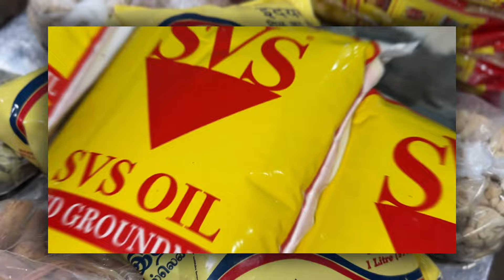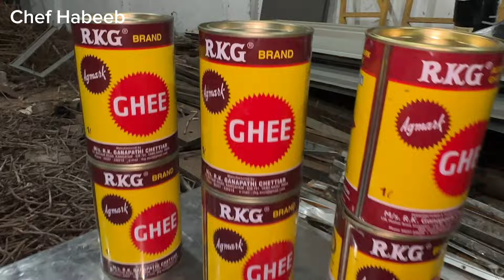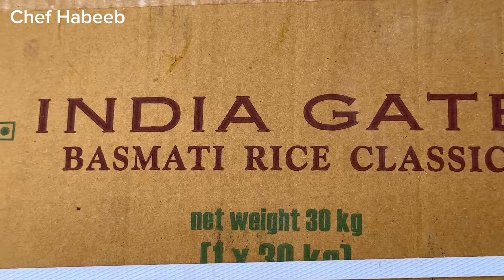BAKRID BIRYANI VLOG CHENNAI | CHEF HABEEB | GUINDY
Welcome to our Bakrid special! 🎉 Join us as we prepare a mouth-watering mutton biryani using firewood, ensuring an authentic and smoky flavor. Our high-quality India Gate Basmati Classic rice perfectly complements the rich and aromatic spices, making this a biryani like no other.

📌 **Highlights:**
- Premium mutton biryani cooked with firewood
- High-quality India Gate Basmati Classic rice
- Traditional and authentic cooking methods
- Perfect for special occasions and gatherings

🔥 **About Us:**
We specialize in premium outdoor catering, bringing gourmet experiences to your doorstep. Whether it's a festive celebration or a family get-together, our expertly crafted dishes ensure an unforgettable culinary journey.